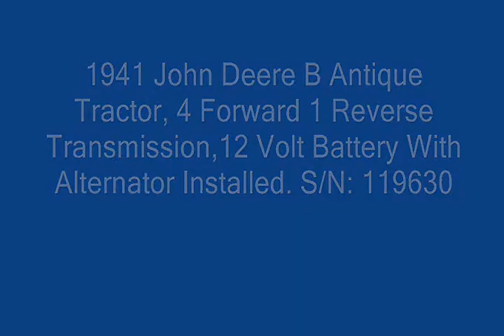John Deere B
1941 John Deere B Antique Tractor, 4 Forward 1 Reverse Transmission, 2 Cylinder Engine, Rear Tires: 12.4X38, Front Tires: 5.0X15F2, Gas, 12 Volt Battery With Alternator Installed In Original Bolt Holes, Rebuilt Carburetor, Lights Have Been Replaced, S/N: 119630